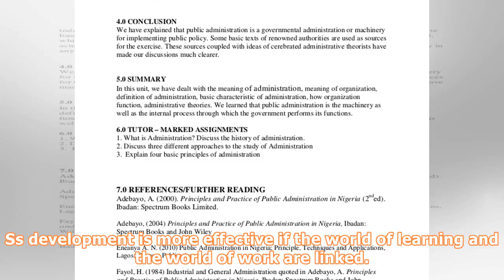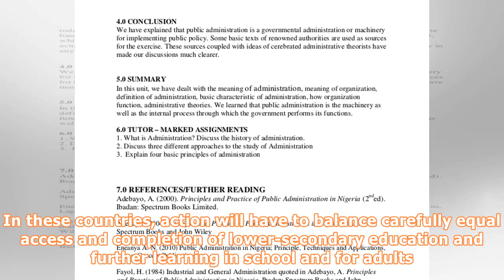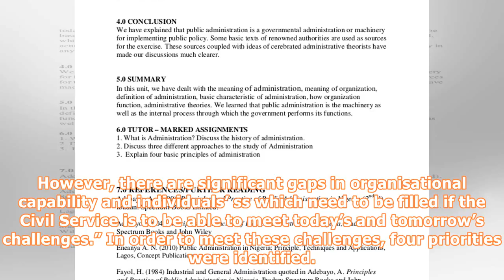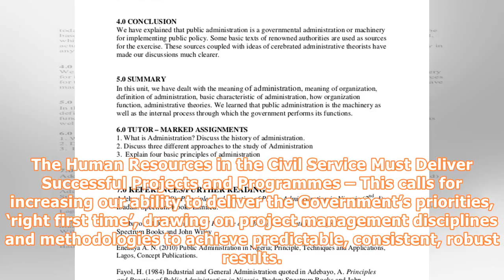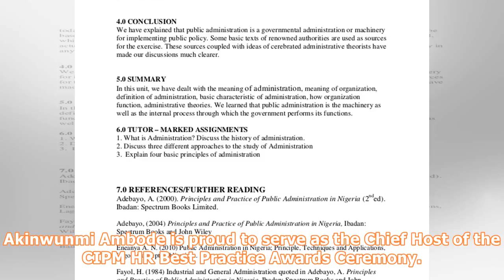Secrets of successful public admin in lagos (2)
By Akintola Benson Oke Again on the myriad of challenges that governments face to make the most of human resources, the article profoundly notes that governments face a number of challenges to make the most of available ss and that getting the best returns on investment in ss requires the ability to assess the quality and quantity of the ss available in the population, determine and anticipate the ss required in the labour market, and develop and use those ss effectively in better jobs that lead...